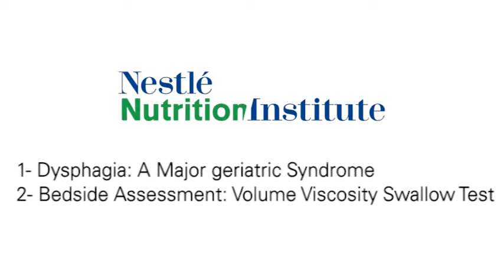Dysphagia:A Major geriatric Syndrome and Volume Viscosity Swallow Test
In this presentation Pere Clavé explains his 3 researches he's been focusing on. The first one about the physiology of the swallow response in different phenotype of patients, the second one about the VVST (Volume Viscosity Swallow Test) and finally data about a geriatric syndrome.